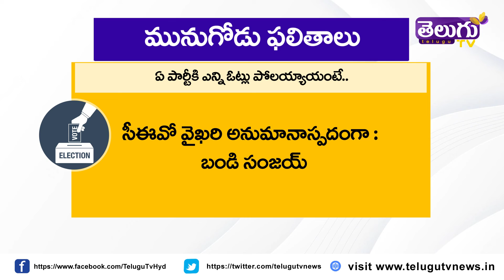సీఈవో వైఖరి అనుమానాస్పదంగా : బండి సంజయ్